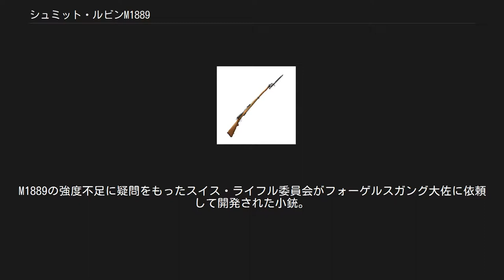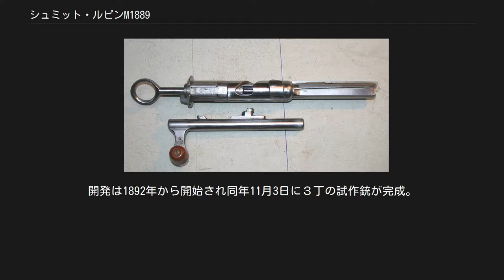シュミット・ルビンM1889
シュミット・ルビンM1889(Schmidt-Rubin 1889)は、1889年にスイスで開発されたボルトアクションライフルである。
 当時スイス軍用の新型ライフルとして1880年代後半から開発が進められ、スイス軍人のルドルフ・シュミット大佐とエドワルト・ルビン中佐により設計が行われたライフル銃である。
銃本体の設計をシュミット大佐が行い、使用する弾薬はルビン中佐が設計を行っており、機関部の動作機構に直動式ボルト「ストレートプル方式」といった特徴的な弾薬装填方式を取り入れている。
 シュミット・ルビン M1911小銃の直動式ボルトとハンドル。
ハンドル側の突起がボルト側のカム溝と噛み合い、ハンドルを前後に直線操作することによってボルトが回転し解放・閉鎖される。
 ストレートプル方式とは、一般的なボルトアクション式小銃で次弾を装填するには手動でボルトを回転・前後動させる必要があるのに対して、そうした操作を単純にボルト部分を引いて押す直線動作だけで行えるようにしたものである。
この機構は、一般的なボルトアクション式小銃と比べてすばやい装填が可能といった利点があったが、機関部の構造が非常に複雑になることから泥や埃に弱いという欠点もあった。
 弾薬には世界で初めて銅被甲弾（鉛弾の先端を銅で覆った物、別名：フルメタルジャケット弾）と呼ばれる貫通性の高い弾丸が採用されている。
 第二次世界大戦中スイスは永世中立国を保つ事が出来た為、国民皆兵制度の施行から、国内には一般家庭に至るまで大量のM1889他にシュミット・ルビンライフルが配備されていたとされるが、いずれも実戦を経験することなく終戦を迎えたために上記のような不具合は直接的には露呈する事は無かったとされる。
 その後、シュミット・ルビンライフルは各バリエーションを含め1889年から1953年の間使用され、後継のStg57ライフルが登場するまでの間、スイス国防軍の正式小銃として使用された。
 シュミット・ルビン M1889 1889年にスイス国防軍で採用されたシュミット・ルビン ライフルの初期型。
使用弾薬に7.5x53.5mmを使い機関部にストレートプル方式を採用している。
 シュミット・ルビン M1896 シュミット・ルビン M1889の後継型。
M1889の強度不足に疑問をもったスイス・ライフル委員会がフォーゲルスガング大佐に依頼して開発された小銃。
開発は1892年から開始され同年11月3日に３丁の試作銃が完成。
その後、頻繁に改良を行った結果1895年に完成する。
ボルト部分が再設計され強度が増している。
 シュミット・ルビン M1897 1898年にスイス国防軍に採用されたライフル銃。
弾薬にGP90弾と呼ばれる弾薬を使用 シュミット・ルビン M1911 銃剣を着剣したM1911小銃 1911年に採用された小銃。
M1889の改良型の一つで、グリップ部分の改良と遊底部の耐久性を向上させ、より強力な弾薬（Gewehr-Patrone 11：通称GP11弾）が撃てるように改良されたが、M1889から続く強度問題は解決できなかった。
 シュミット・ルビン M1896/11 M1896のストック下部にM1911に使用しているスキャント・グリップを装着 シュミット・ルビン K31 騎兵銃 K31騎兵銃 M1911小銃を騎兵銃に改良したモデル。
M1889以降の不具合であった遊底部の強度問題を解決したモデル